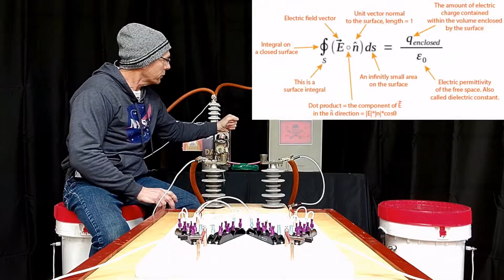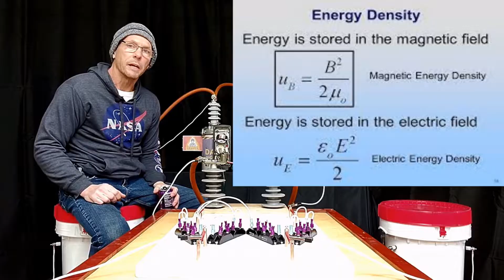🪁ELECTRICITY IS BEAUTIFUL🪁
Electricity is an enigma, and it is beautiful.  Fascinating and mysterious, it is the energy source that powers the modern world.

Location:

Geneva Electrical Generation, COG, HWS Energy Partners

Home Studio

ComEd, Glenbard, West Side TSS, ROW Wetland